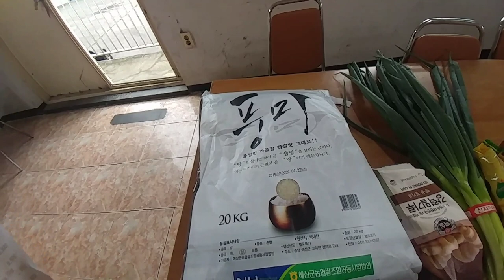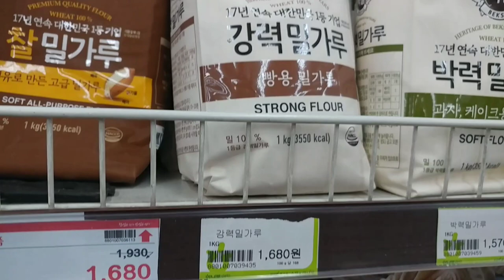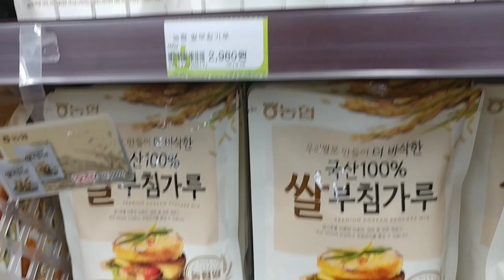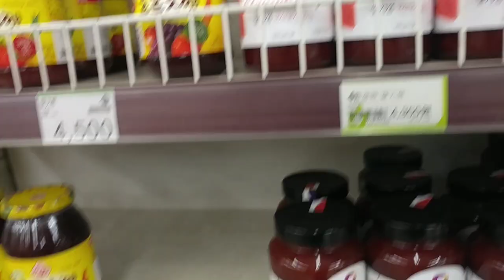Belanja di korea || 1200.000 !!! Dapat banyak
Murah
Dapat banyak